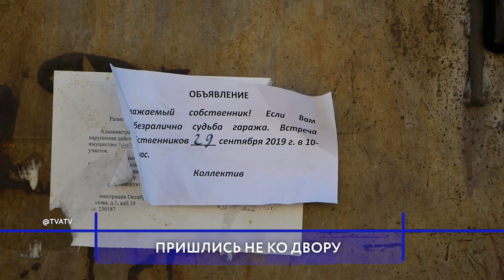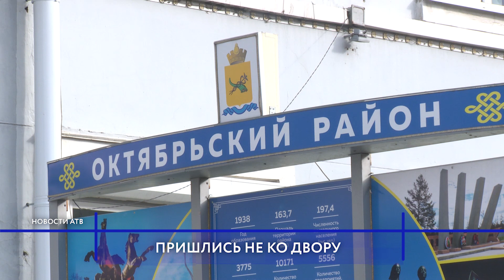В Улан-Удэ самовольные гаражи мешают дацану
В дела духовные вмешиваются дела земные. Точнее земельные. Дело в том, что в 18 квартале гаражи стоят на территории дацана «Зунгон Даржалинг». Женский храм уже несколько лет пытается достучаться до собственников гаражей, но всё без толку. Илья Балханов продолжит тему.